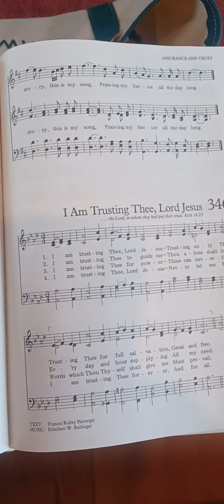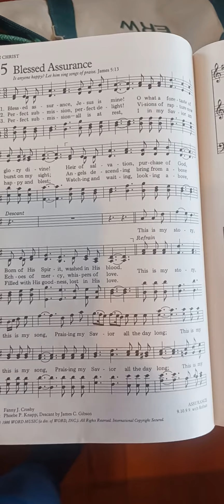Hymn: #345 Blessed Assurance